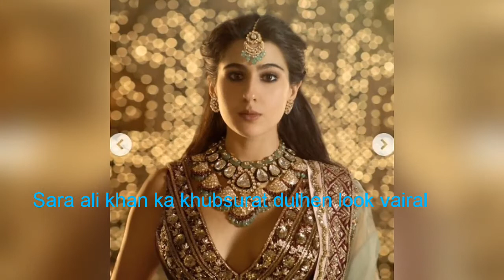Sara ali khan ka khubsurat dulhan look viral